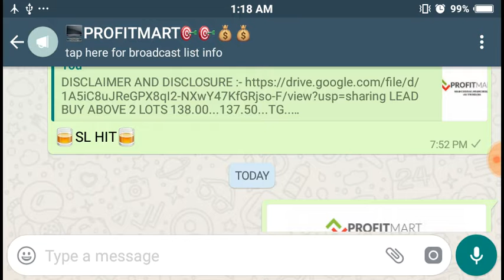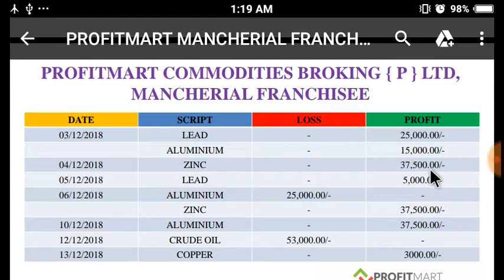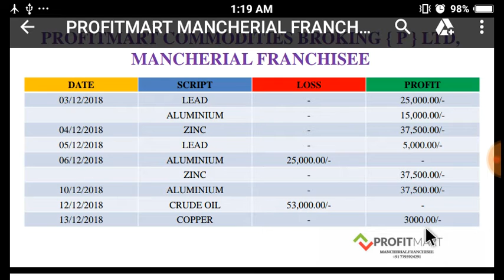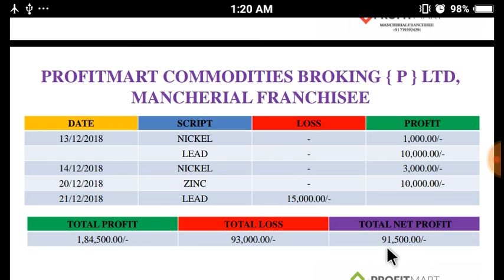COMMODITY PROFITS (03/12/2018 TO 21/12/2018) 91,500.00/- PROFIT - PROFITMART COMMODITIES MANCHERIAL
- LOW BROKERAGE 0.01 PA ONLY
- LIMITS 10 TIMES FOR INTRADAY TRADES
- TRADING LEVELS AND UPDATES
- FREE TECHNICAL ANALYSIS WEBINAR
- NEST TRADING SOFTWARE FOR COMPUTER
- MOBILE APP AVAILABLE
- GOOD ONLINE SUPPORT 10:00 AM TO 11:30 PM